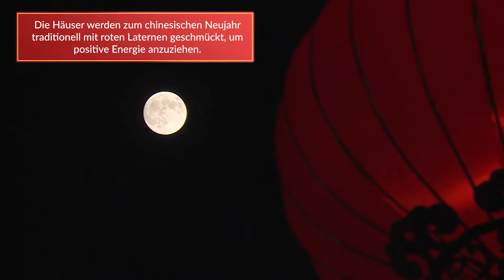Chinese New Year: Mit Harmonie ins Jahr des Büffels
Das chinesische Neujahrsfest, auch Lunar New Year genannt, ist eines der größten Feste in der chinesischen Kultur und wird in Hongkong nach alter Tradition gefeiert. Jedes neue Jahr steht im Zeichen eines anderen chinesisches Tierkreiszeichens und des damit verbundenen Feng-Shui-Elements.